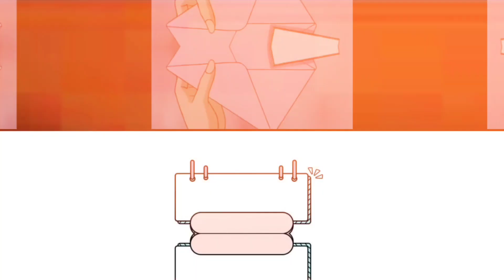Ako ang Minahal Sa iba Ikinasal - PART 7